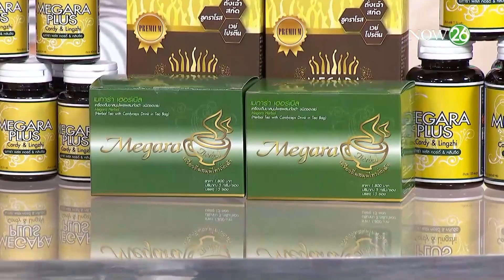การดูแลสุขภาพของ "คนสูงวัย" | 23 ต.ค. 61 | พลังชีวิต